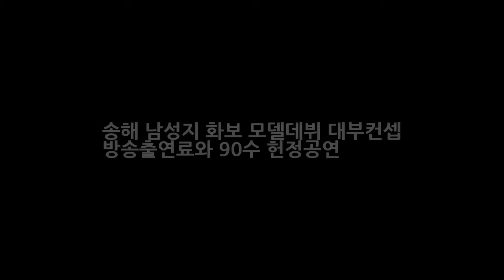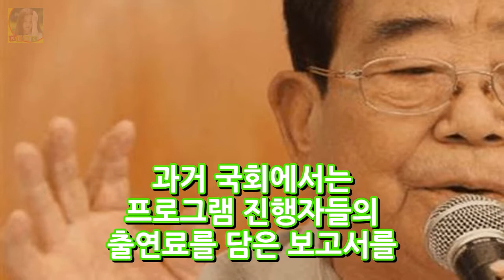송해 남성지 화보 모델데뷔 대부컨셉 방송출연료와 90수 헌정공연 DKO 뉴스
송해 남성지 화보 모델데뷔 대부컨셉 방송출연료와 90수 헌정공연 우리나라에서 가장 오래 장수한 프로그램은 전국노래자랑이라고 하죠. 오래된 전국노래자랑 만큼 프로그램의 터줏대감이자 MC는 바로 송해 선생님입니다. 요즘은 예능 프로그램에도 출연하시고 젊은 사람들 못지 않은 활동량과 인기를 보여주고 있는데요. 이번에는 송해가 남성잡지 화보 모델로 데뷔를 한다고 합니다. 맥심 에디터는 지난 8일 페이스북을 통해..